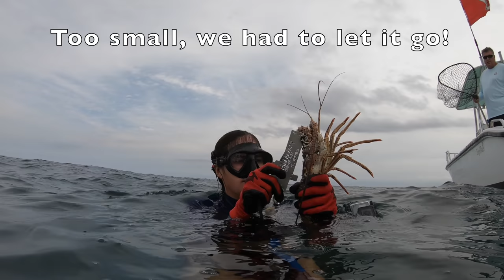BIG LOBSTER Catch Clean and Cook! + FLORIDA Lobstering TIPS!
We dive for lobsters in chilly December water! I show you how to catch and properly measure, as well as clean your lobster. I meet you in the kitchen for a delicious lobster stuffed shell recipe!! You have to give the recipe a try, so yummy!!

Lobster NET- Handmade by me!

➤ Save 20% on Dexter Outdoor knives:
 code brook20

Dive Gear similar to what I use
➤Mares Free Diving Fins
➤Mares Mask
➤Mares Snorkel